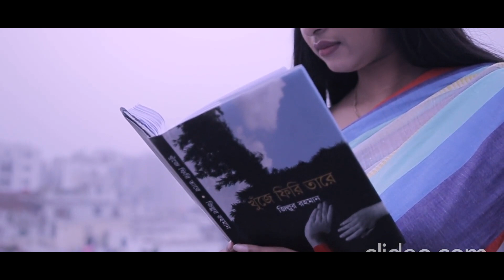Dag | নাটকদাগ | EPISODE- 09 | ManoshiProkrity | Anan Khan | Aditto | Yousuf | ZR TV Drama Serial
Dag | নাটকদাগ# | EPISODE- 09 | ManoshiProkrity# | AnanKhan# | Aditto | Yousuf | ZRTVDramaSerial#

Serial Natok : Dag দাগ# (Part 9)
Playwrite : Zillur Rahman
Screenplay & Direction : Khan Roman
Cast : Manoshi Prokrity, Anan Khan, Aditto Shuvo, Sujon Yousuf, Rimon Shohel , Swampa Nizam, Toma Islam, Liza Khanum, Hafizur Habib, Mst Samiha Akter, নাশরা আখতার সাফা, Diya Moni, Romana Akter Mina, Israt Jahan, Ranisha Khan, H M Jibon, Mukul Jamil, মাধবী লতা, Shakila Yasmin, Rime Jahan Rini & Others.
Associate Director : Foisal Agun
Assistant Director : Raju & Mariya Tanha
Cinematographer : Amir Hamza, Md Rajib Howlader, Âbürähîm Rømjâñ & Asad Khan
Edit & Color : Sabs Avike
Background Score : Manik Zazabar
Makeup Artist : Salam & Nazrul
Lightgrapher : Mohammad Manik
Production Manager : Rubel
Label : ZR Tv
Production : KR Dream Production House

Hi I Am Writer Zillur Rahman  From ZR Tv, Thank You For Your Time And Enjoy This Channel.
Our Program
Short Film
Music Video
Natok
Movie